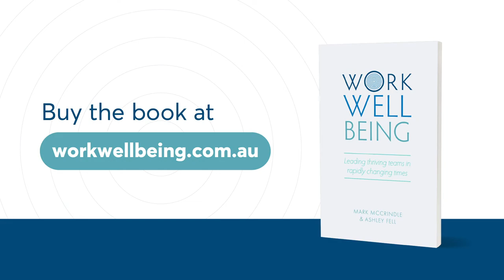What is Work Wellbeing?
Work is a big part of our lives. It contributes to our purpose, identity and overall wellbeing.

About McCrindle